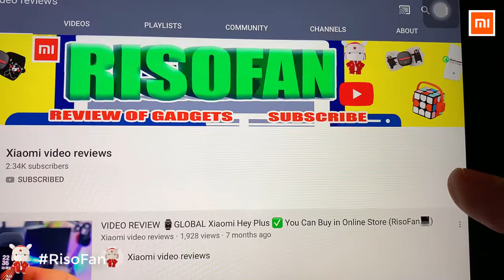Review Xiaomi Hagibis USB C Docking Station Triple display Type C to 4K HDMI PC Windows MacOS.